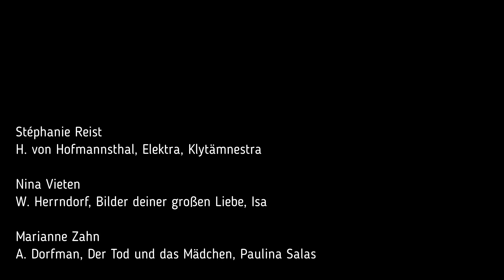Fit für die Bühne. Fit für die Zukunft I, multicultural city e.V.